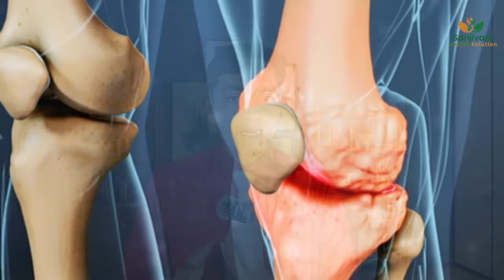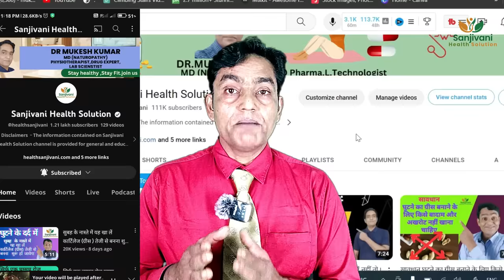सिर्फ् एक गोली सुबह शाम खाया घुटने में कार्टिलेज (ग्रीस) भर गया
सालमन ओमेगा 3 फैटी एसिड सॉफ्ट जेल खरीदने के लिये इस लिंक पे क्लिक करें

Omega-3 fatty acids are a type of polyunsaturated fat that are essential for our overall health. They play a crucial role in maintaining the normal functioning of our body and have been associated with various health benefits, including reducing inflammation and improving heart health. In recent years, research has also focused on the potential role of omega-3 fatty acids in managing knee osteoarthritis, a degenerative joint disease that affects millions of people worldwide.

Knee osteoarthritis is a chronic condition characterized by the breakdown of cartilage in the knee joint. It leads to pain, stiffness, and reduced mobility, significantly impacting the quality of life for those affected. While there is no cure for knee osteoarthritis, various treatment options aim to manage symptoms and slow down the progression of the disease.

One potential avenue for managing knee osteoarthritis is through the use of omega-3 fatty acids. Several studies have investigated the effects of omega-3 supplementation on knee osteoarthritis symptoms, with promising results. Omega-3 fatty acids have been shown to reduce inflammation in the body, which is a key driver of joint damage and pain in osteoarthritis.

A study published in the journal Osteoarthritis and Cartilage examined the effects of omega-3 supplementation in patients with knee osteoarthritis. The researchers found that omega-3 supplementation reduced pain and stiffness, improved physical function, and decreased the need for pain medication. These findings suggest that omega-3 fatty acids may have a beneficial role in managing knee osteoarthritis symptoms.

Another study published in the journal Rheumatology investigated the effects of omega-3 supplementation on knee joint inflammation in patients with osteoarthritis. The researchers found that omega-3 supplementation reduced levels of inflammatory markers in the knee joint fluid, indicating a reduction in inflammation. This suggests that omega-3 fatty acids may help to alleviate joint inflammation, a key characteristic of knee osteoarthritis.

In addition to reducing inflammation, omega-3 fatty acids may also have a protective effect on cartilage in the knee joint. A study published in the journal Annals of the Rheumatic Diseases investigated the relationship between omega-3 fatty acid levels and knee cartilage thickness in patients with osteoarthritis. The researchers found that higher omega-3 fatty acid levels were associated with greater knee cartilage thickness, indicating a potential protective effect on cartilage. This suggests that omega-3 fatty acids may help to slow down the progression of knee osteoarthritis by preserving cartilage integrity.
Ghutno me sujan aur dard ka ilaj baba ramdeo
Ghutno me sujan aur dard kyu hota hai
Ghutno me sujan aur dard ki exercise
Ghutno me sujan aur dard ka ilaj
Ghutne ki haddi me sujan ka ilaj
Knee physiotherapy Exercises
Knee physiotherapy
Knee physiotherapy Exercises in hindi
Knee physio exercises
Knee Osteoarthritis exercises
Knee pain treatment at home in hindi
Knee pain relief home remedy
Knee pain relief in tamil
Ghutno me dard ka ilaj
Ghutne dard ki exercise
Ghutne ki exercise
Ghutno me kat kat ki awaj
Ghutne se cut cut ki awaaz
Ghutne ke piche dard kyon hota hai
Ghutno me dard kyun hota hai
ghutne dard thik karne ka exercise
ghutne ke dard ka exercise